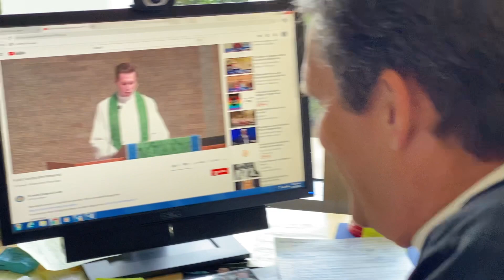For the Beauty of this Night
Fr. Cook offers a simple reminder about the power of gratitude.